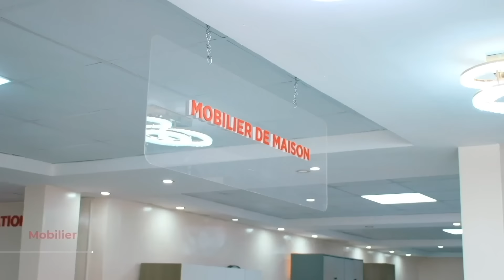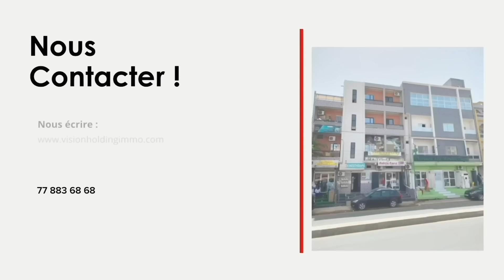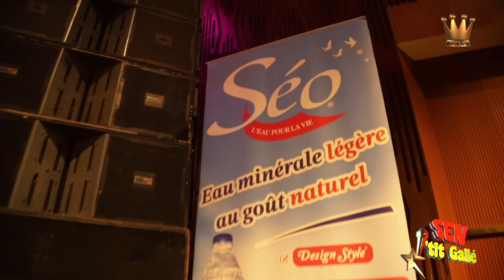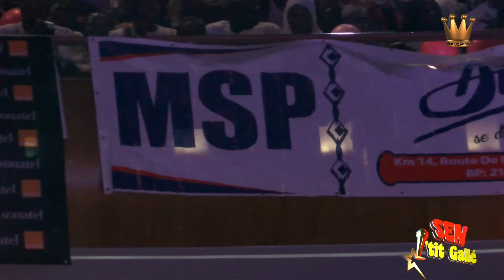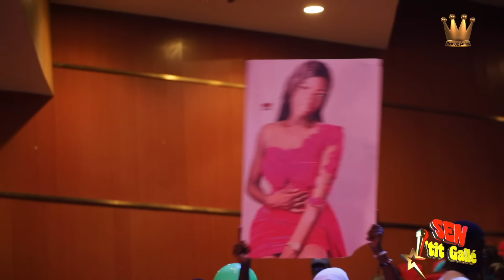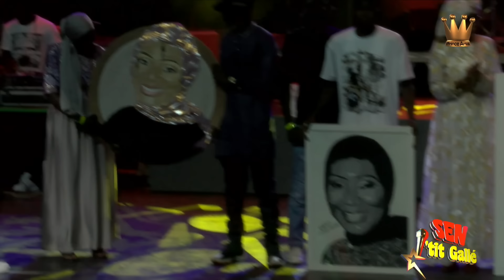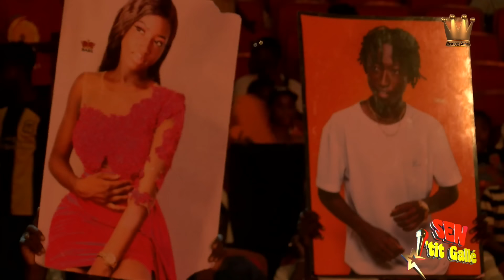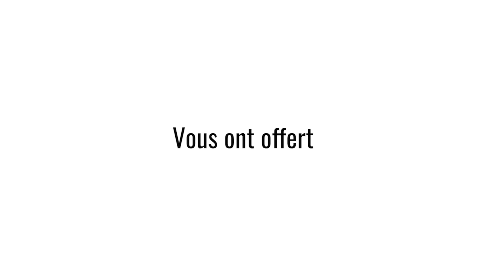FINALE SEN P'TIT GALLE SUMMER FUN SHOW 2024 AU GRAND THEATRE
Contact Label management 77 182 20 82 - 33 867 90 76